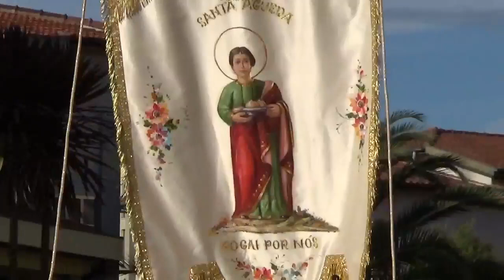Saída da Procissão de Santa Luzia-Penafiel 2017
Recordar... Saída da Procissão de Santa Luzia-Penafiel 2017